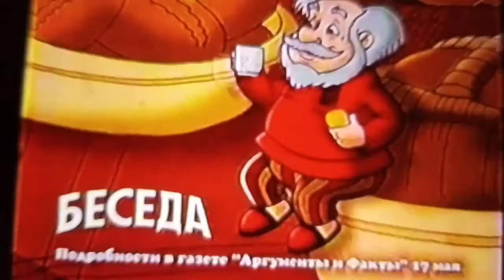Реклама чай Беседа 2000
Подробности в газете Аргументы и Факты